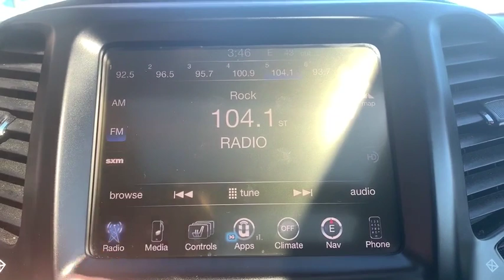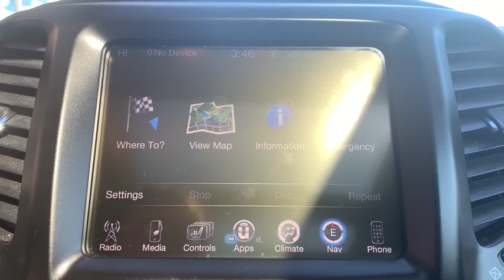2014 Jeep Cherokee Ellington, Manchester, Vernon, South Windsor, Tolland, CT 115081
2014 Jeep Cherokee available in Ellington, Connecticut at Bolles Motors. Servicing the Manchester, Vernon,  South Windsor, Tolland, CT area.
2014 Jeep Cherokee Limited 4x4 - Stock#: 115081 - VIN#: 1C4PJMDS9EW240098

Bolles Motors
84 West Rd

Clean CARFAX. Certified. Brilliant Black Crystal Pearlcoat 2014 Jeep Cherokee Limited 4WD 9-Speed 948TE Automatic 3.2L V6 ***SOLD AND SERVICED AT BOLLES***, ***PRE-OWNED CERTIFIED***, ***CLEAN CARFAX***. Recent Arrival! FCA US Certified Pre-Owned Details: * Powertrain Limited Warranty: 84 Month/100,000 Mile (whichever comes first) from original in-service date * 125 Point Inspection * Includes First Day Rental, Car Rental Allowance, and Trip Interruption Benefits * Limited Warranty: 3 Month/3,000 Mile (whichever comes first) after new car warranty expires or from certified purchase date * Roadside Assistance * Warranty Deductible: $100 * Transferable Warranty * Vehicle History Awards: * 2014 KBB.com 10 Best SUVs Under $25,000 Chrysler Certified Pre-Owned means you not only get the reassurance of a 3Mo/3,000Mile Maximum Care Limited Warranty, but also up to a 7 Year 100,000-Mile Powertrain Limited Warranty, a 125-point inspection/reconditioning, 24/7 roadside assistance, rental car benefits, and a complete CARFAX vehicle history report. Come see why BOLLES MOTORS is fast becoming one of CONNECTICUTS LEADING CERTIFIED DEALERS. LOCATED NEAR Hartford, Bristol, New Britain, East Hartford, Enfield, and Colchester. Reviews: * If you want Jeep off-road capabilities in your small SUV and are willing to sacrifice a little room to get them, the Cherokee is for you. Source: KBB.com * Smooth and refined V6 engine pleasant ride spacious passenger quarters availability of high-end tech features Trailhawk offers unique off-road capability for the segment. Source: Edmunds * It is time you were re-introduced to the Jeep Cherokee. For 2014, this famed icon has been re-engineered from the ground up, with improved sophistication, styling and technology. The body of the Cherokee has been re-sculpted, resulting in a cutting edge appearance that is aerodynamic as well. It features aggressively angled LED headlights, and a newly re-shaped rear tailgate with stunning curves. In the front, even the signature Jeep 7-slotted Grille has been give a modern refined look, but is still instantly recognizable. Standard on all models, is the impressive 2.4-Liter MultiAir2 Tigershark I4 engine with 184 Horsepower, and a 9-Speed Automatic Transmission. The Trailhawk model gives you the 9-Speed Transmission with Jeep Active Drive II, an Off-Road Suspension, and Hill Descent Control. Need extra power? No problem. All models, with the exception of the Sport, give you the option of going with the available 3.2-Liter Pentastar V6, with 271 hp. The Cherokee is available in both Front-Wheel Drive and Four-Wheel Drive Models, with seven trims between them. The interior is stylish and high-end, but with an attitude. It has hand-sculpted angles, incredible technology, materials that are high quality, and more than anything else...comfort. Experience the feel of the bucket seats that are designed to make all your drives relaxing. Jeep also made sure that's its high-tech features like the various Uconnect systems were not only powerful, but easy to use as well. Plus, check out the hidden storage under floorboard in the back cargo area, or in the secret bin within the available fold-flat front passenger seat. Jeep has considered your safety as well with 4-wheel Anti-Lock brakes, Traction Control, and Electronic Roll Mitigation on all models. Plus, Blind Spot and Cross Path Detection, Parallel and Perpendicular Park Assist, Forward Collision Warning with Crash Mitigation, and LaneSense Lane Departure Warning are all available options on the Limited and Trailhawk trims. Source: The Manufacturer Summary
1ST AND 2ND ROW CURTAIN HEAD AIRBAGS,4 DOOR,4-WHEEL ABS BRAKES,ABS AND DRIVELINE TRACTION CONTROL,AC POWER OUTLET: 1,ANTI-THEFT ALARM SYSTEM,APPLINK,AUDIO CONTROLS ON STEERING WHEEL,AUDIO SYSTEM MEMORY CARD SLOT,AUTOMATIC FRONT AIR CONDITIONING,AUXILLIARY ENGINE COOLER,AUXILLIARY TRANSMISSION COOLER,BLACK GRILLE W/CHROME SURROUND,BODY-COLORED BUMPERS,BRAKING ASSIST,BUCKET FRONT SEATS,CARGO AREA LIGHT,CARGO TIE DOWNS,CENTER CONSOLE: FULL WITH COVERED STORAGE,CLOCK: IN-RADIO DISPLAY,COIL FRONT SPRING,COIL REAR SPRING,COMPASS,CRUISE CONTROL,CRUISE CONTROLS ON STEERING WHEEL,CUPHOLDERS: FRONT AND REAR,CURB WEIGHT: 3,941 LBS.,DAYTIME RUNNING LIGHTS,DIAMETER OF TIRES: 18.0,DIGITAL AUDIO INPUT,DOOR POCKETS: DRIVER AND PASSENGER,DOOR REINFORCEMENT: SIDE-IMPACT DOOR BEAM,DRIVER AIRBAG,DRIVER AND PASSENGER HEATED-CUSHION, DRIVER AND PASSENGER HEATED-SEATBACK,DRIVER AND PASSENGER KNEE AIRBAGS,DRIVER SEAT HEAD RESTRAINT WHIPLASH PROTECTIO